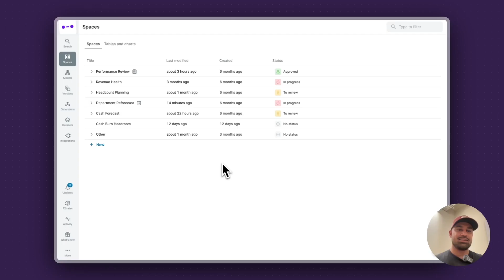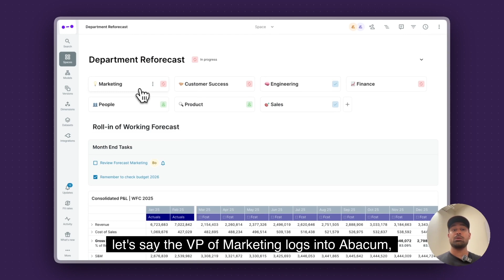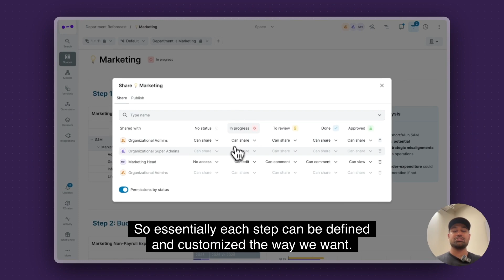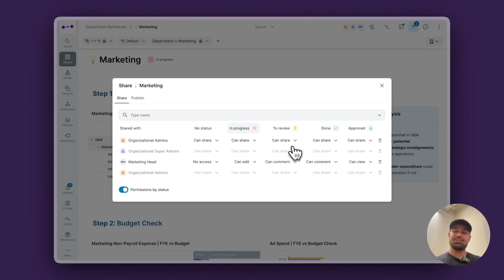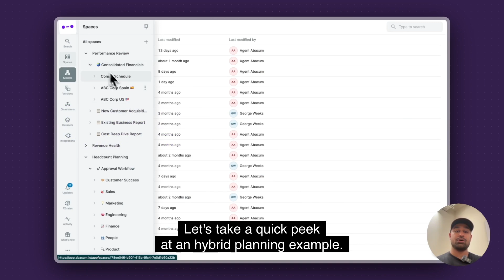Budgeting in Abacum | Demo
Managing a budget is complex—and without the right tools, it’s easy to end up with disconnected spreadsheets and misaligned teams.

In this demo, see how Abacum turns budgeting into a collaborative, AI-powered process—combining top-down strategy, bottom-up inputs, and real-time reporting to help Finance teams drive clarity, alignment, and performance all year long.

👉 If you're interested in learning more about Abacum, request a personalised demo with our team